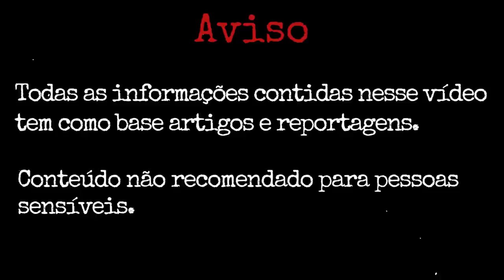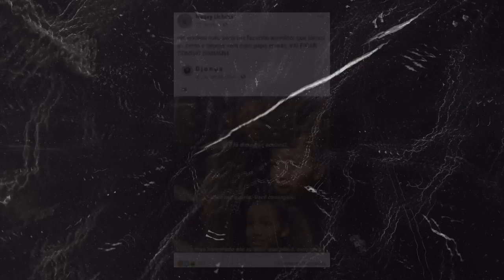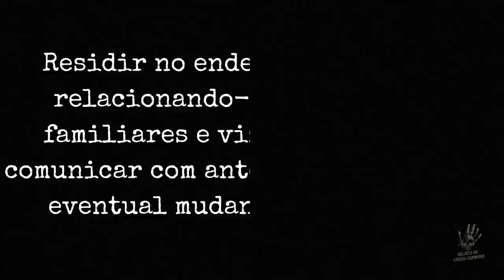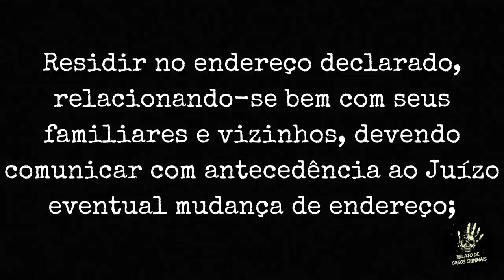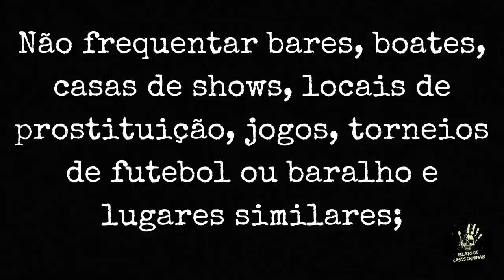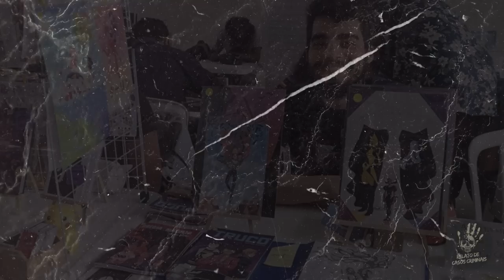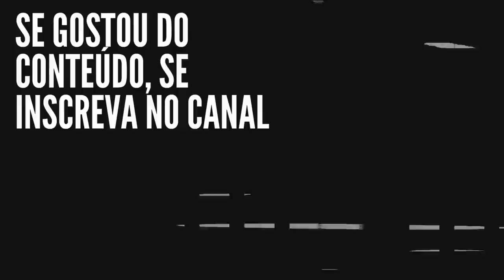CASO MATTEO LIMA DOS SANTOS: FINAL TR4GICO DO RELACIONAMENTO TÓXICO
No início da tarde do dia 21 de junho de 2021, vizinhos de Matteo Lima dos Santos, de 25 anos acionaram a polícia após ouvirem disparos de 4rm4 de fogo vindo do apartamento onde ele morava com a namorada Raquel Silva Travassos, de 21 anos, no andar superior de uma loja de material de construção localizada na avenida Cuiabá, no bairro Caranazal, em Santarém, oeste do Pará.